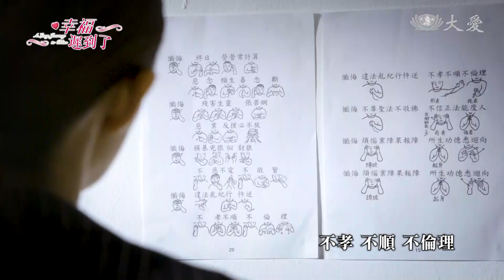[幸福 遲到了] 片花 - 懺悔篇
《幸福 遲到了》 11月1日起，週一到週五每晚八點，幸福上映！